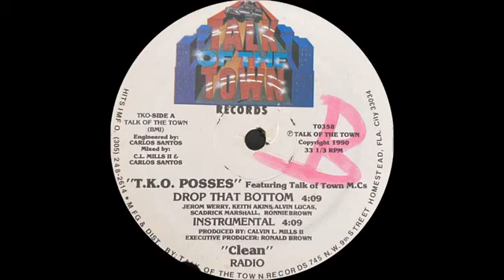TKO Posses Feat Talk Of The Town MC's Drop That Bottom Talk Of The Town Records 1990